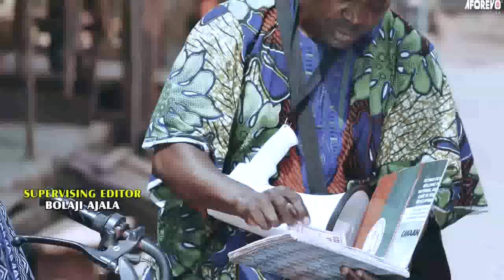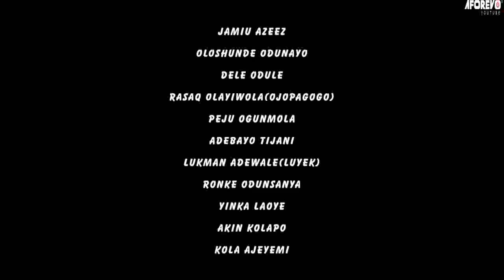SATANI (A NOTORIOUS-ROBBER): NIGERIA YORUBA MOVIE STARRING ITELE D ICON AND OTHERS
A  great action Yoruba movie top trending drama for all to watch and enjoy.